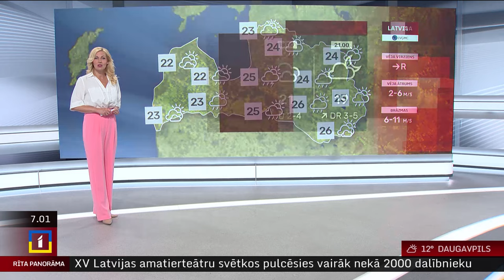9. augusta laika ziņas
Piektdien Latvijā debesis daļēji klās mākoņi un daudzviet īslaicīgi līs, vietām gaidāmas pērkona lietusgāzes.

Pūtīs D un R vējš 1–6 m/s, negaisa laikā – brāzmains vējš. Maksimālā gaisa temperatūra būs +22..+27 °C.